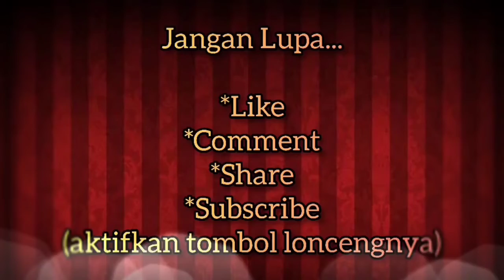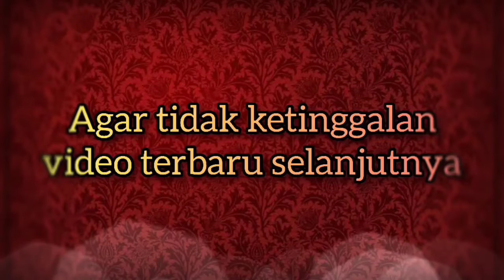Model Tunik dan Long Tunik Terbaru - Harga Terjangkau - Lifestyle | ADA FASHION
Jika berminat, bisa langsung hubungi...

No.tlpn / WA : 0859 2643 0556